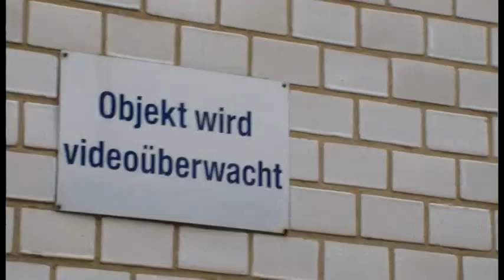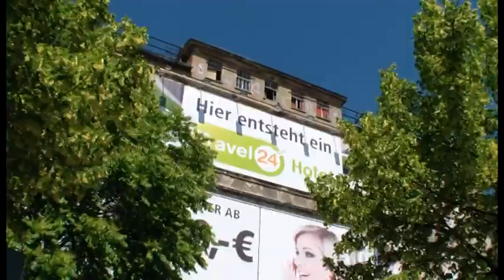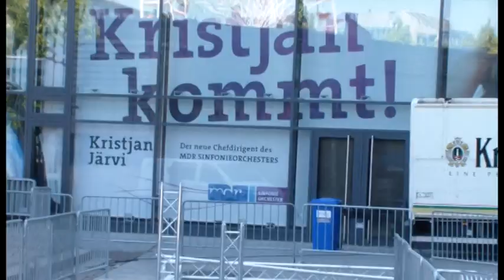WGT 2014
Wave-Gotik-Treffen in Leipzig